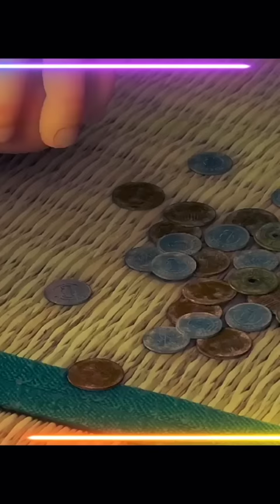Doraemon nobita stand by me🥺🥀 || part 1 || new HD status